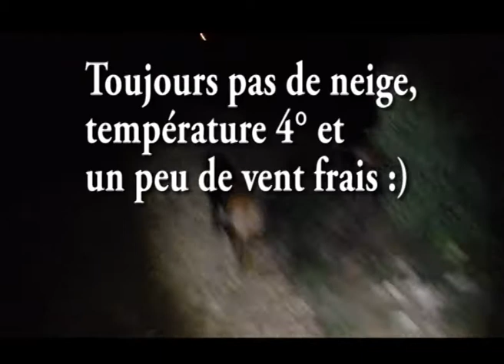Roustagnon 3 fevrier 2012.wmv